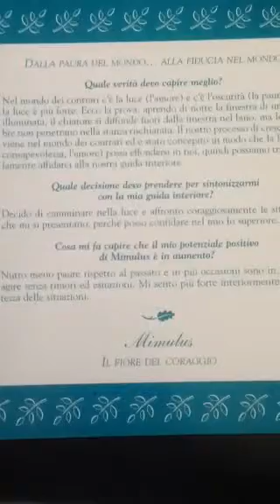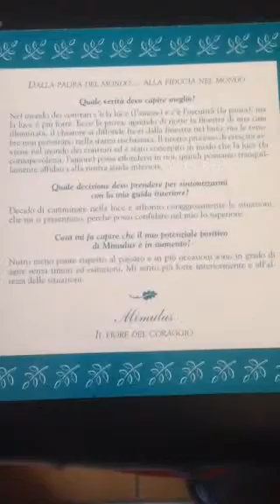Mimulus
Mimulus e' il fiore di Bach che aiuta nelle paure concrete : paura di cose note, di finire in miseria, della malattia, dell'acqua Porta luce e coraggio.